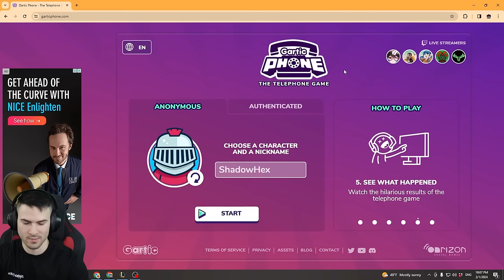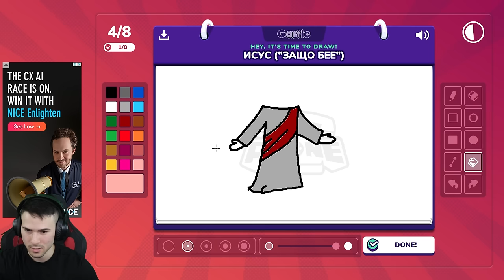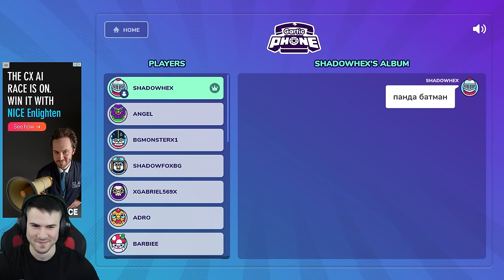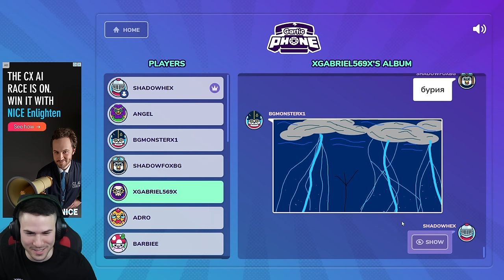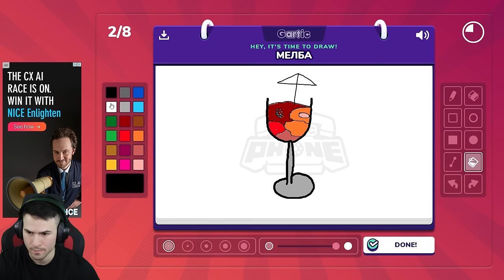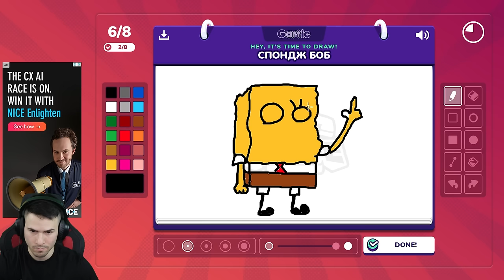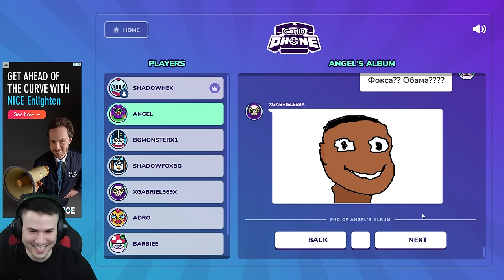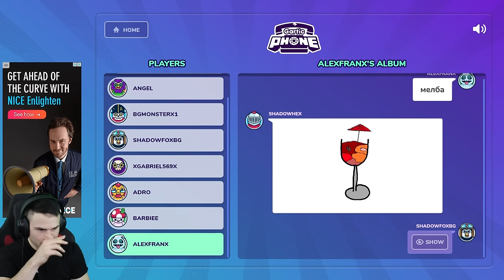НАРИСУВАХ СЛАДКО БЕБЕ ЙОДА!🎨Счупен Телефон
НА ЖИВО УТРЕ - @ShadowHexStreams